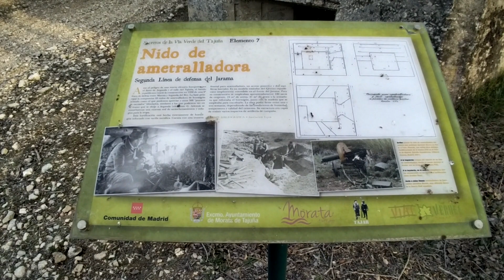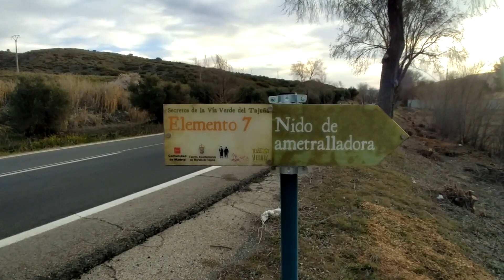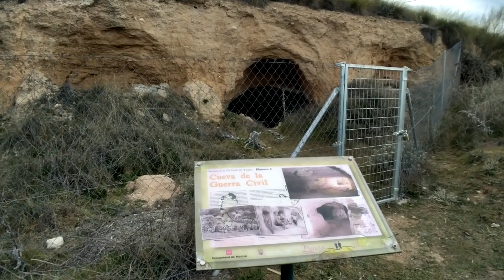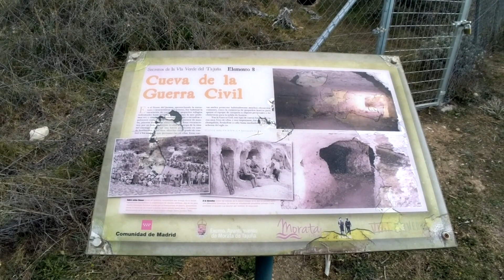nindo de ametralladora y cueva de la gce Morata de Tajuña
Nidos de ametralladora/2ª Línea de defensa del Jarama
Ante el peligro de una nueva ofensiva franquista por el llano de Arganda y el valle del Tajuña, el bando republicano inició la construcción en 1938 de una 2ª línea de defesa entre Morata y Arganda del Rey. La base principal la componían 93 nidos de ametralladora de hormigón armado como el que podemos apreciar –Elemento 7 de la ruta “Los Secretos de la Vía Verde”-  y unos 500 “puestos de escuadra” blindados, similares a los que podemos ver en el tramo que se dirige a Arganda (Elemento 4). Además se construyeron una extensa red de atrincheramientos y refugios para la tropa.

Esta fortificación está hecha enteramente de hormigón reforzado con varilla metálica. Cuenta con una tronera frontal para ametralladora, un acceso posterior y dos aspilleras laterales. Es un modelo estándar del Ejército republicano ampliamente extendido en el frente del Jarama.

Para su construcción se empleaban aproximadamente 180 sacos de cemento, 19 m3 de arena, 41 m3 de grava y la armadura que reforzaba el hormigón, junto con la madera que se empleaba para encofrarlo. La obra podía llevar entre una y tres semanas, dependiendo de las condiciones de humedad, temperatura y calidad del cemento. Su estructura era capaz de resistir varios impactos de artillería de campaña.
Cuevas
En el frente del Jarama, aprovechando la estructura y características del terreno, fue habitual la excavación de cuevas, desde pequeños refugios individuales hasta grandes cuevas (como la que podemos ver en la ruta “Los Secretos de la Via Verde”. Elemento 8) y túneles que permitían albergar a escuadras o pelotones completos, la instalación de puestos de mando, puestos sanitarios, almacenes, etc.

Estas excavaciones, por un lado, permitían ocultar a la tropa de la vista del enemigo y ofrecían una buena protección en caso de bombardeo, y por otro, ofrecían cierto grado de confort a los soldados que permanecían en ellas. Estas cuevas suelen presentar habitualmente muchos elementos comunes, como la existencia de pequeños huecos para apoyar el equipo de campaña u objetos personales o de chimeneas para la salida de humos.

Tras la Guerra Civil, este tipo de cuevas han tenido varios usos. Uno de ellos, y muy importante, fue el cultivo de champiñón, llevándose a cabo hasta mediados de los años ochenta del siglo XX.